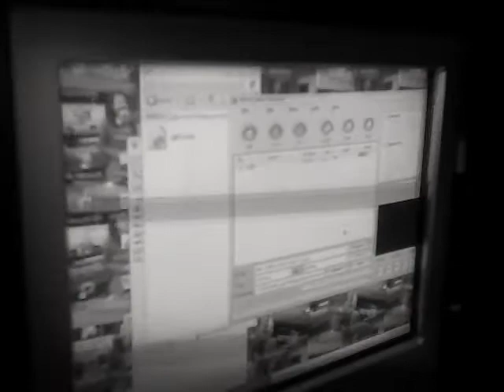[Behind the Scenes] แนะนำพี่วุฒิ (โปรดิวเซอร์)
ไก่อัลไซเมอร์หัวหน้าวง แนะนำพี่วุฒิ คนทำเพลง ทำดนตรีให้วงอัลไซเมอร์ (โปรดิวเซอร์)